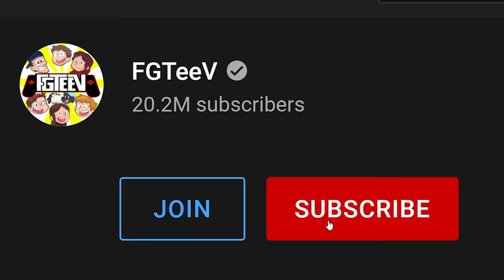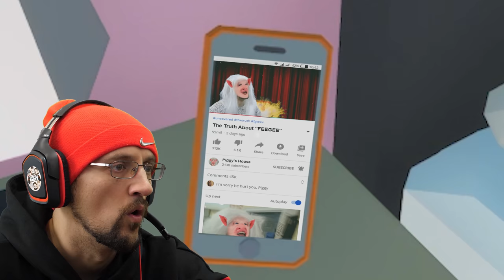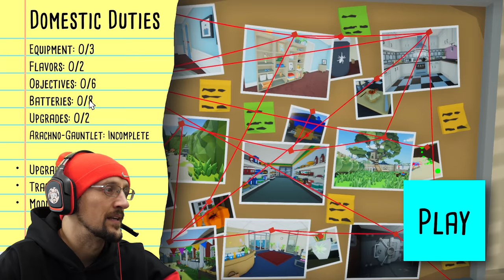The SPIDERS are BACK! Oof 'em with Fire (FGTeeV Part 2)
The spiders were getting out of hand so I had to come back and show em who's boss!!! And the wasps too!   Pre Order our new BOOK - FGTeeV The Switcheroo Rescue

🎮FGTeeV Games/Apps:
Beba Ba Leep Bop Beleeda Bop Pllllhhh!